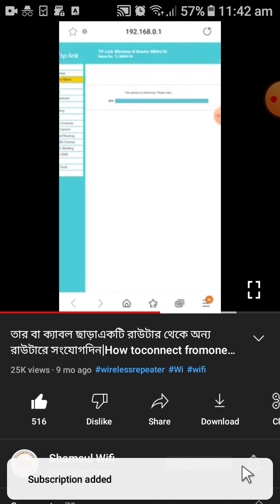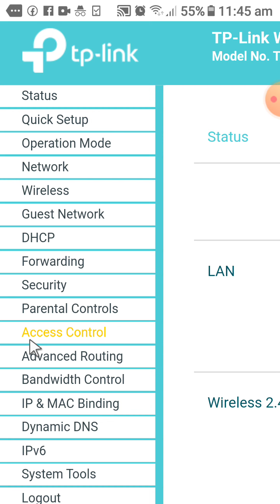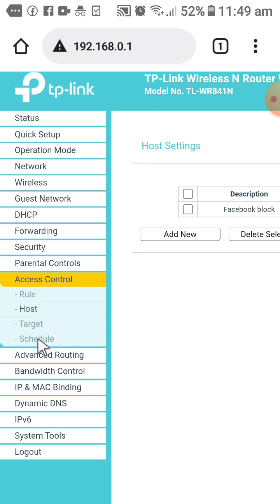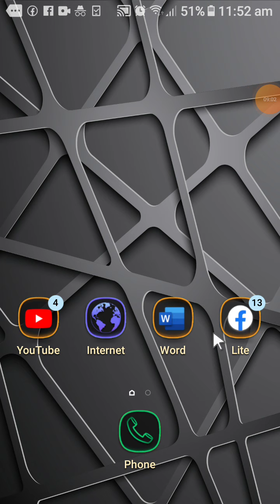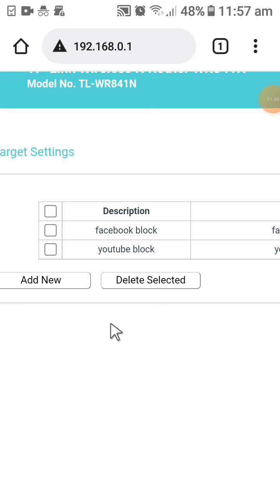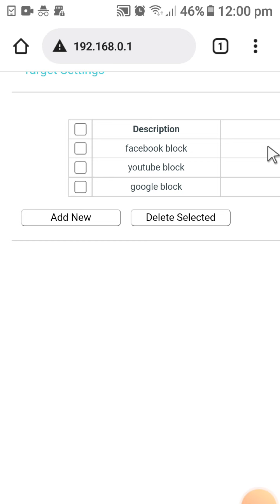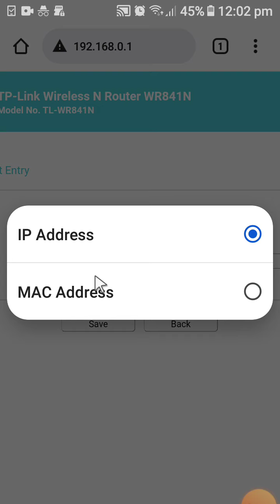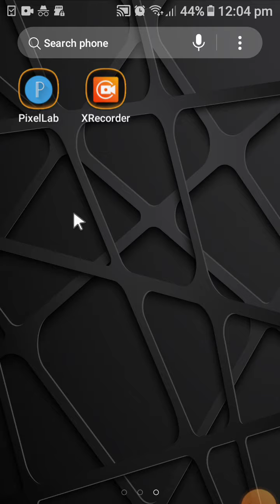How to Block any Website Using Tp-Link WiFi Router Bangla|WiFiথেকে ওয়েবসাইট ব্লক করার উপায়|শামছুল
How to Block any Website Using Tp-Link WiFi Router Bangla|WiFiথেকে  ওয়েবসাইট ব্লক করার উপায়|শামছুল WiFi||access block website your WiFi router. website using Wi-Fi router Bangla. how to block website Wi-Fi router.shamsulwifi.how to block website WiFi router,how to block website on tp link WiFi router,block website using Wi-Fi router,block website WiFi router,block website using wifi router,how to block any website from your wifi,wifi router block device,wifi router block unblock,shamsul wifi,mercusys router qr code off,access control,wifi mac filtering
🌹আসসালামু আলাইকুম🌹
♻️welcome to shamsul Wi-Fi YouTube channel 🌺
💕পরবর্তীতে কি ধরনের ভিডিও চান তা কমেন্ট করে জানাতে ভুলবেন না যেন ♻️
🔵how to change your Wi-Fi password কিভাবে আপনার ওয়াইফাই পাসওয়ার্ড পরিবর্তন করবেন সে যেন দেখে আসতে পারেন এই ভিডিওটি 👇
🔵আমার ফেসবুক প্রোফাইল 👇
🔴আমার ফেসবুক পেজ,
পেজে
গিয়ে ফলো দিয়ে সবাইকে পাশে থাকার অনুরোধ👇
⚪আমাদের ইসলামিক ফেসবুক পেজ 👇
⭕আমাদের মাদ্রাসার ফেসবুক ফ্রেন্ডস 👇
🔰আপনার ওয়াইফাই রাউটারের ইউজার নেম ও পাসওয়ার্ড কিভাবে পরিবর্তন করবেন তার জন্য দেখে আসতে পারেন এই ভিডিওটি 👇
🔰কেবল ছাড়া কিভাবে একটি রাউটার সাথে অন্য রাউটার সংযোগ দিবেন তার জন্য দেখে আস্তে পারেন এই ভিডিওটি 👇